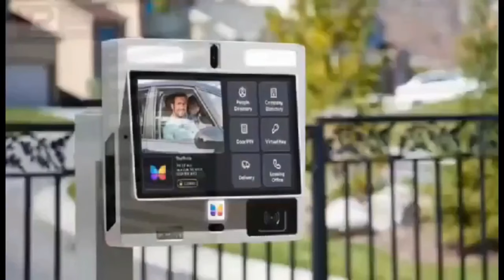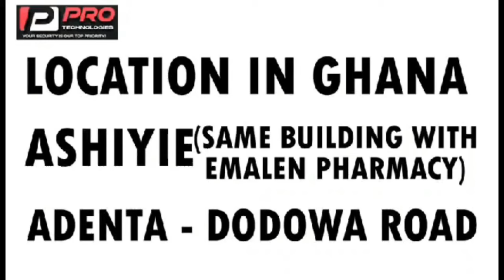GPHA and GIS officers must bow their heads in shame – Security analyst reacts